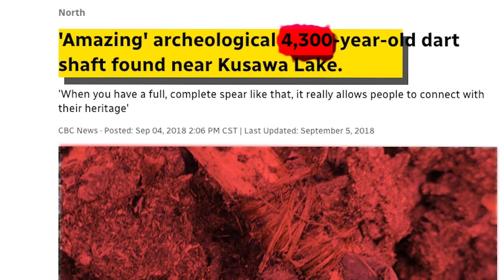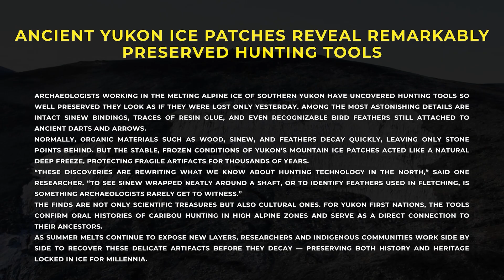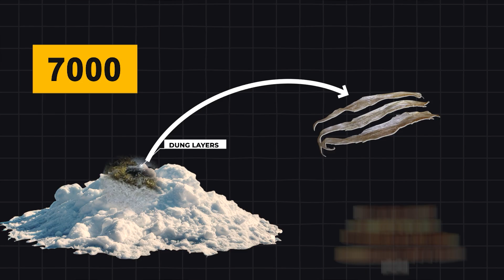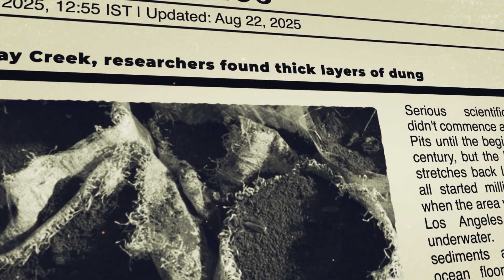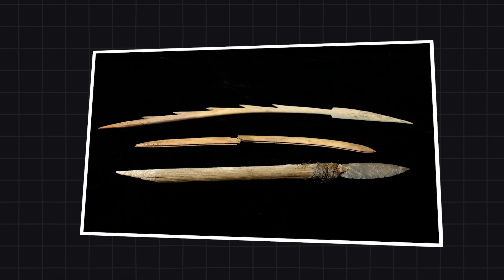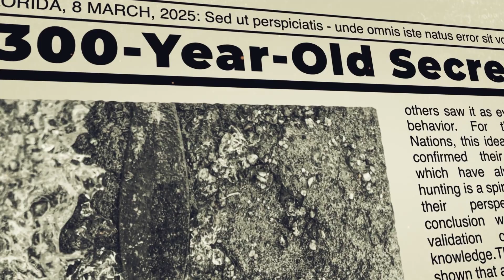AI Cracks a 4,300-Year-Old Secret - Experts Can't Believe What Was Found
In the melting ice of the Yukon, a stunning archaeological find emerges: 4,300-year-old hunting tools, perfectly preserved. But one dart holds a secret, a mysterious coating that baffled scientists. To solve the puzzle, researchers turned to artificial intelligence. The results were shocking, suggesting the substance was intentionally applied not for practical use, but for ritual or belief. This single artifact challenges everything we thought we knew about ancient hunters. Join us as we uncover how AI cracked this ancient mystery and explore a vanishing world where technology and spirituality were one, before it disappears forever.